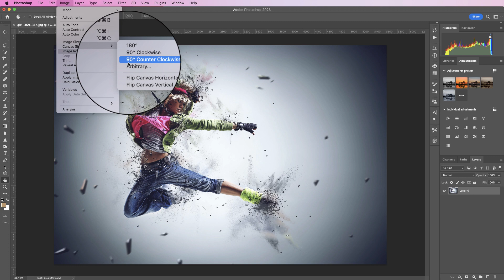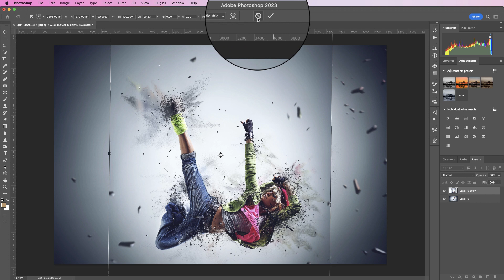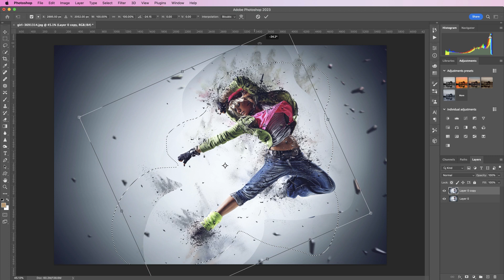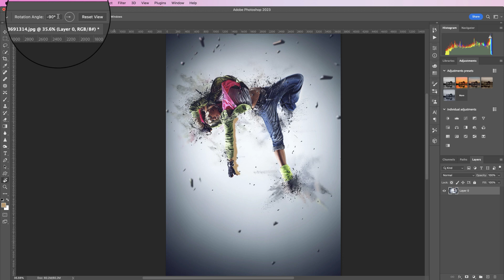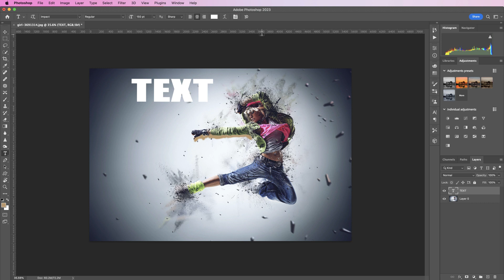5 Ways to rotate objects and layers in Photoshop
Learn how to rotate in photoshop including how to rotate the image, the layer, rotate a section of the image and temporarily rotate the image to allow better editing. Using several rotation tools can be very powerful in photoshop giving maximum flexibility throughout the editing process.